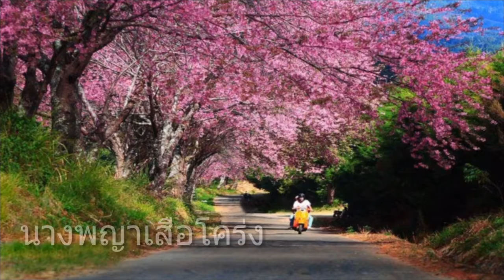นางพญาเสือโคร่ง ดอกไม้ยอดฮิตที่ขุนช่างเคี่ยน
"นางพญาเสือโคร่ง"
ขุนช่างเคี่ยน หรือสถานีวิจัยและศูนย์ฝึกอบรมเกษตรที่สูงขุนช่างเคี่ยน เป็นสถานที่เที่ยวชมดอกนางพญาเสือโคร่งยอดฮิตของภาคเหนือ โดยจะบานสะพรั่งในช่วงเดือน ธ.ค.-ม.ค. ตั้งอยู่บนเส้นทางเดียวกับทางขึ้นวัดพระธาตุดอยสุเทพ พระตำหนักภูพิงค์ราชนิเวศน์ และดอยปุย

(เครดิตภาพ : findthailand)

ที่มา